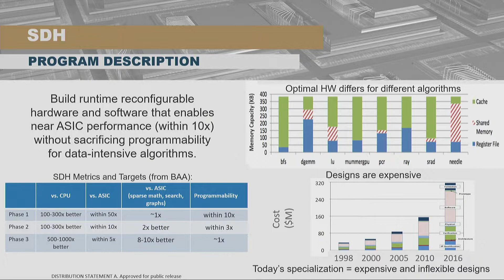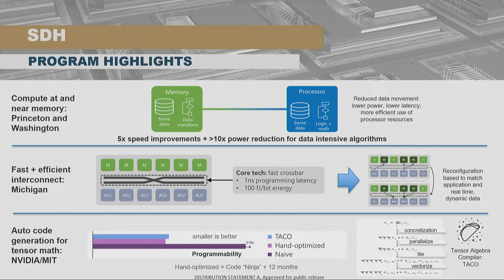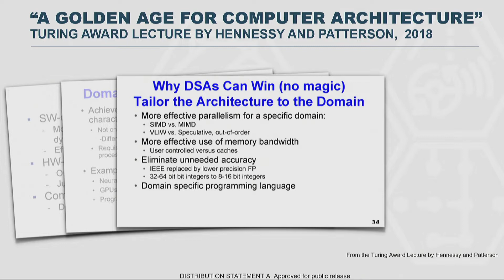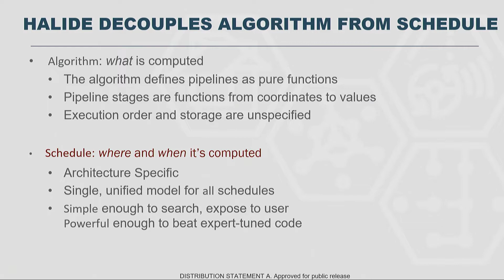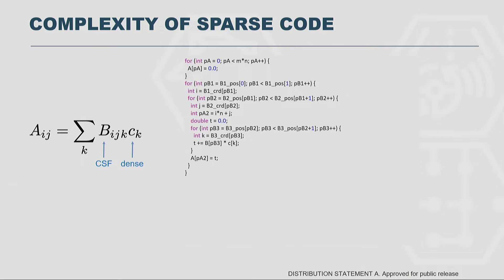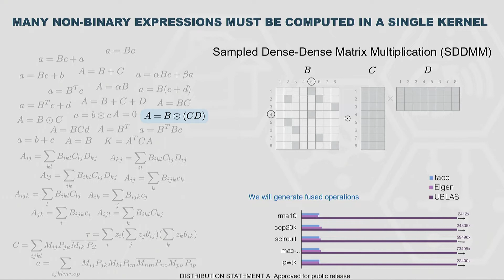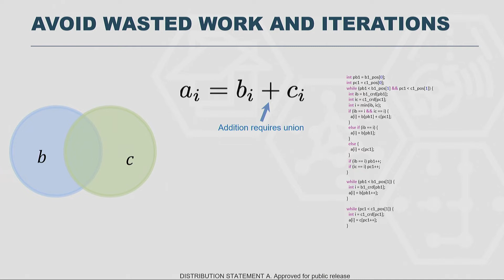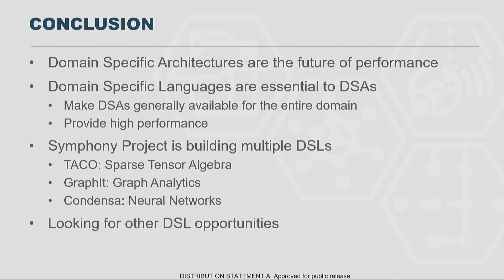ERI Summit 2019: Software Defined Hardware (SDH)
Mr. Wade Shen, Program Manager, DARPA I2O / MTO

Dr. Saman Amarasinghe, Professor of Electrical Engineering and Computer Science, MIT

Announced in June 2017, the Defense Advanced Research Projects Agency (DARPA) Electronics Resurgence Initiative (ERI) is a five-year, upwards of $1.5 billion investment in the future of domestic, U.S. government, and defense electronics systems. ERI is forging forward-looking collaborations to enable microelectronics progress through circuit specialization and to ensure secure DoD access to next-generation electronics technologies.

ERI currently encompasses 20 programs—organized into four thrusts—managed by 12 program managers. The 3D heterogeneous integration thrust is enabling tight incorporation of differing circuit components, including through the development of the first state of the art electrical interface standard supported by an open source reference design. The novel materials and devices thrust is delivering new materials technologies to the domestic manufacturing base, demonstrating the first commercial manufacture of resistive RAM devices integrated with carbon nanotube transistors in a silicon compatible process. The design and security thrust is accelerating delivery of specialized circuitry and creating new opportunities for the safe use of open-source IP, recently showing that unknown chip design flaws can be rapidly located. The specialization thrust is optimizing systems for commercial and defense functions, such as driving towards ASIC-level performance in runtime programmable processors. Building on the tradition of successful government-industry partnerships, these and other ERI programs will enable the United States to collaboratively innovate a 4th wave of microelectronics progress and to create a more specialized, secure, and heavily automated electronics industry that meets national defense and commercial needs.

for more details on the ERI Summit, including slide downloads.